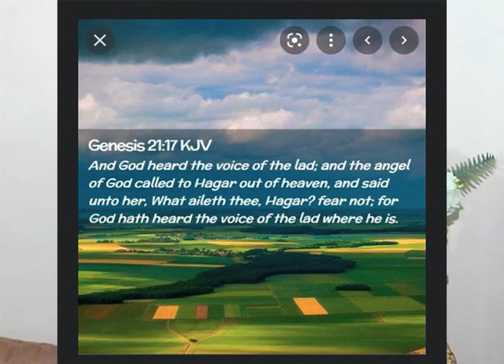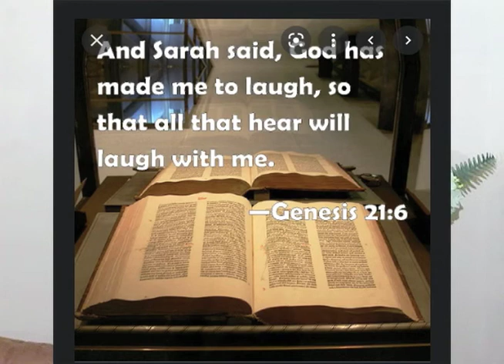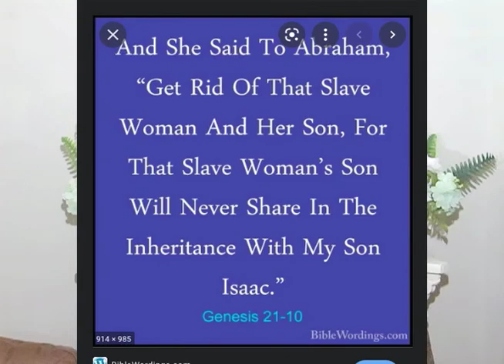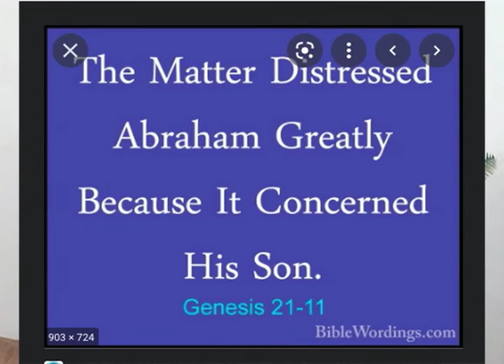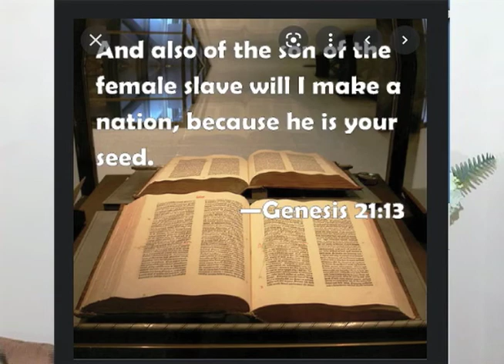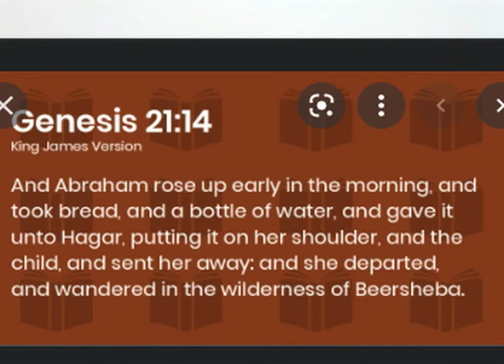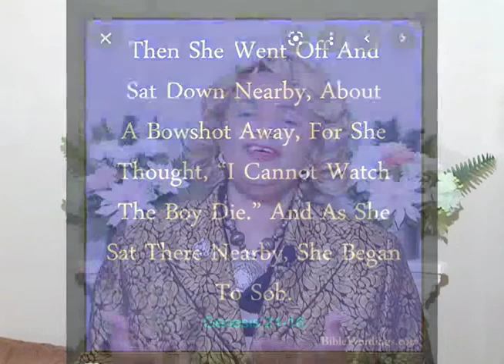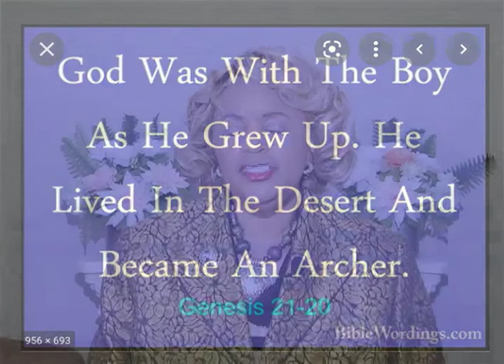1:9:22 Sunday School Lesson "Improbable Hope" Taught by Diann Morgan